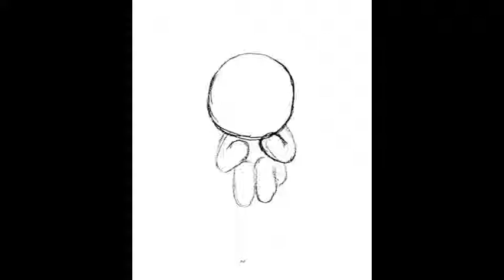Animation Practice 2